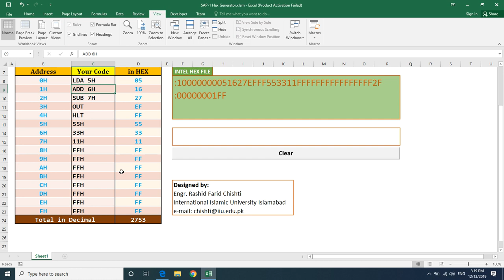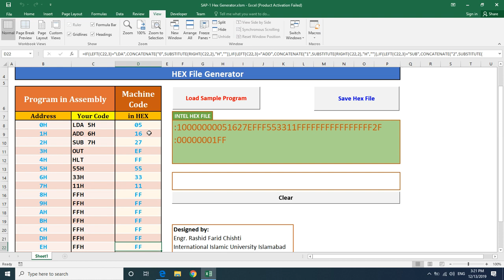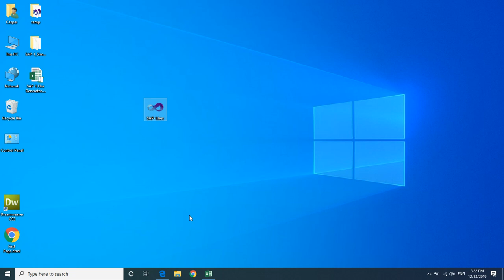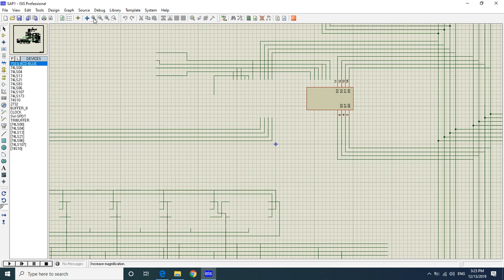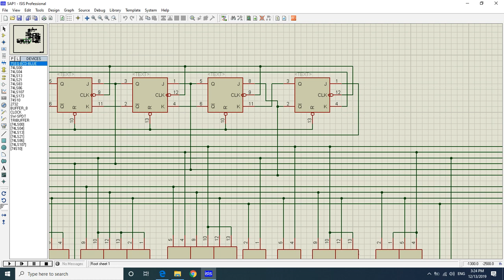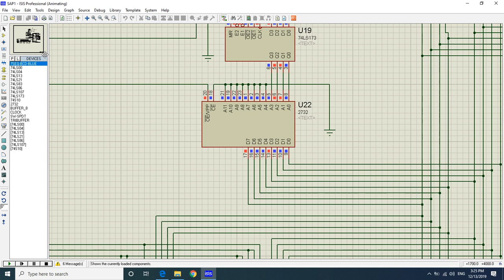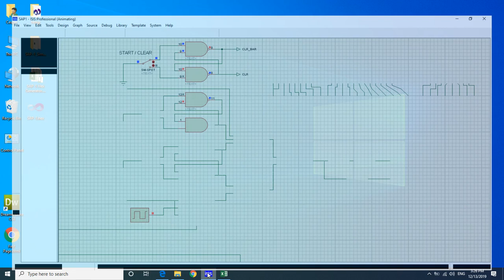SAP-1 HEX File Generation and Simulation in Proteus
In this video I will teach you how to make hex file for any assembly program in SAP-1 and then use use this file for simulation purpose in Proteus software.

SAP-1 Intel HEX File Generator designed in Microsoft Excel